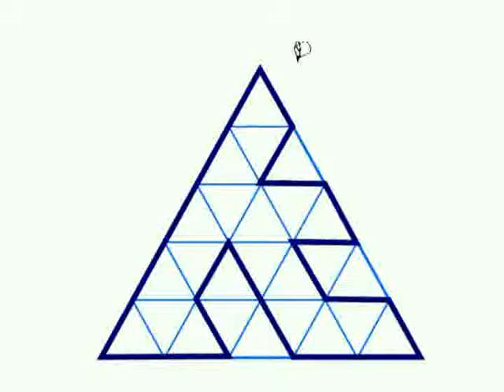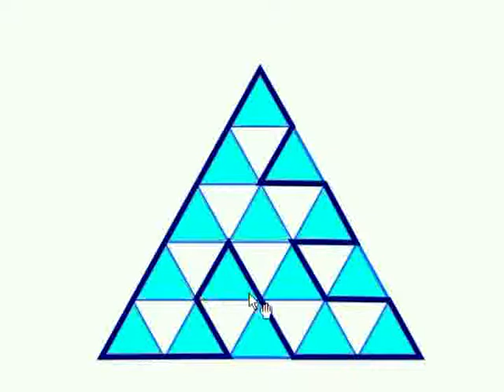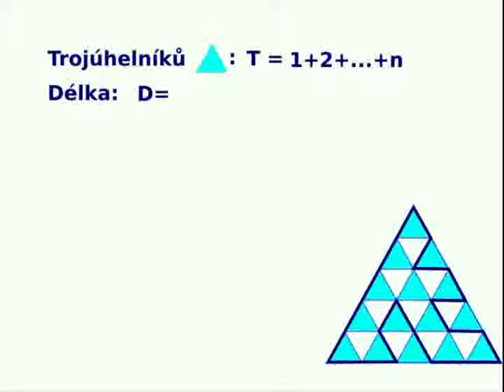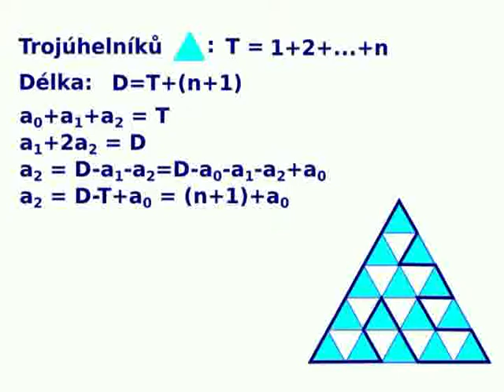C3 2013/2014 Štěpán vysvětluje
Toto je vzorák kombinatoriky 3. série korespondenčního semináře iKS ročníku 2013/2014